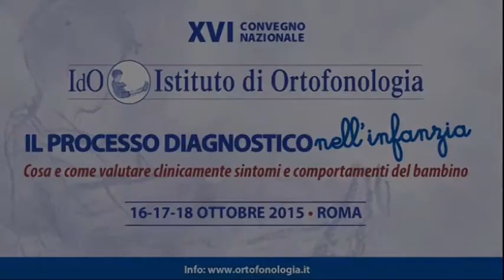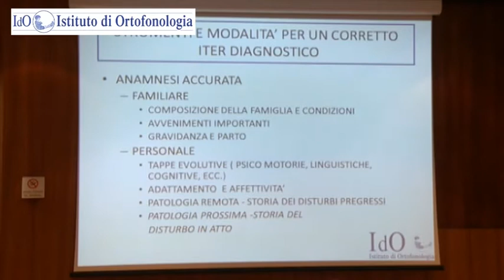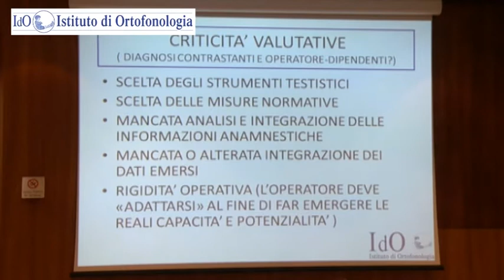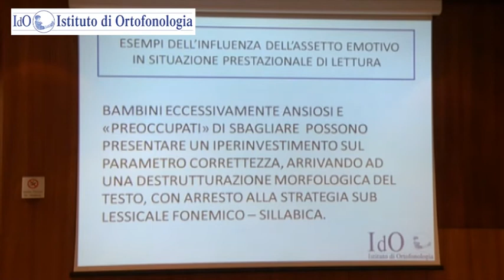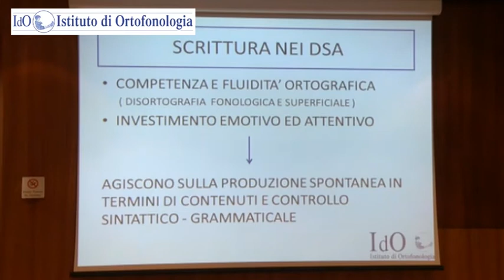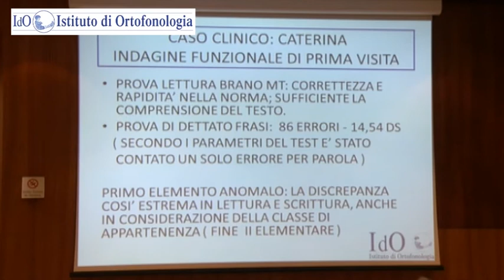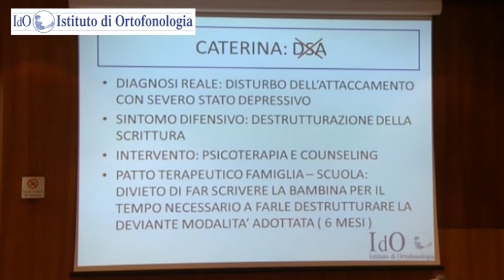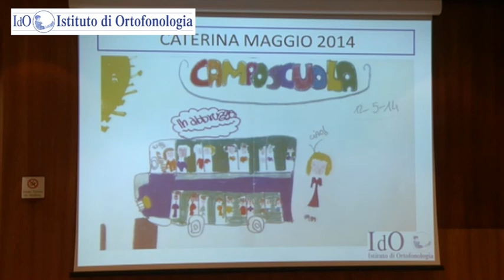Francesca Sgueglia della Marra, Logopedista IdO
“DSA. COMPARAZIONE DEI PARAMETRI QUANTITATIVI E QUALITATIVI AI FINI DI UNA DIAGNOSI CLINICA”